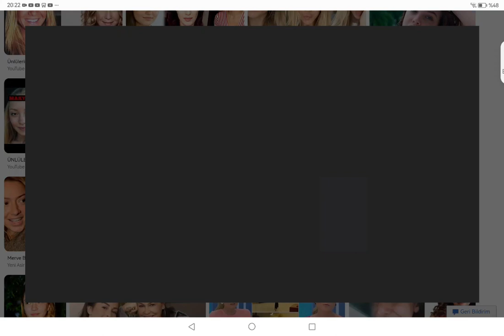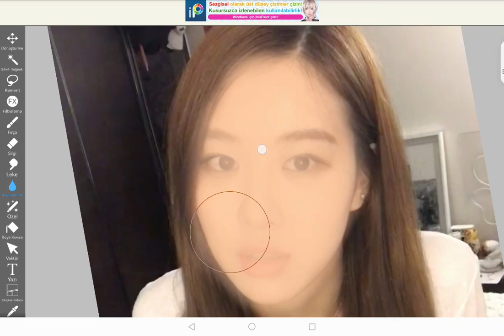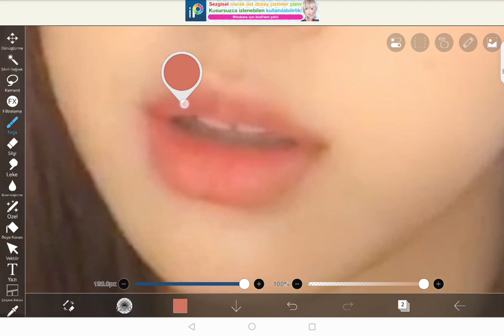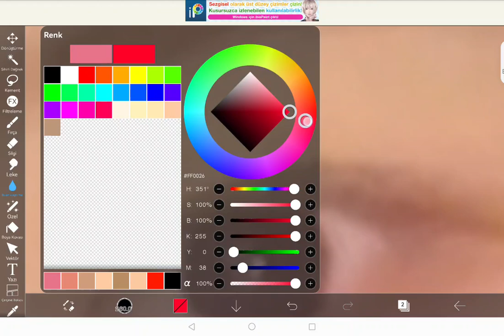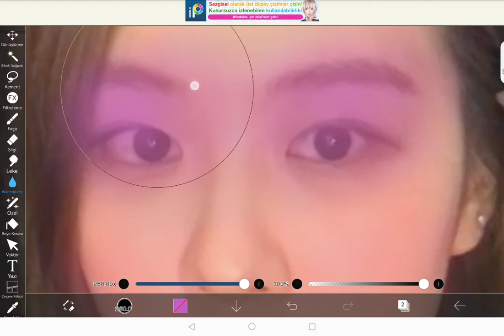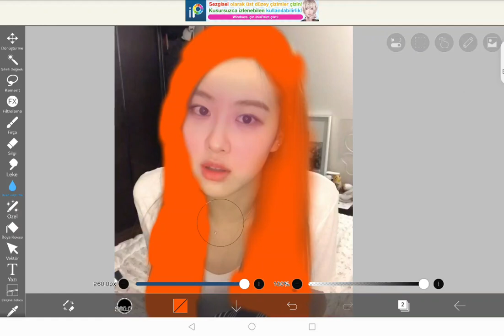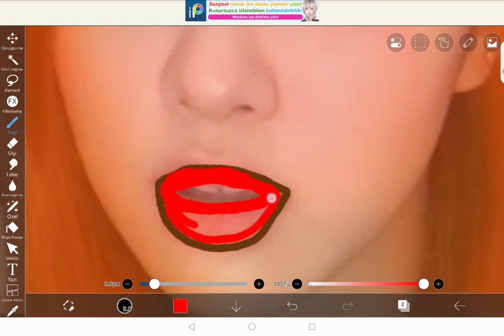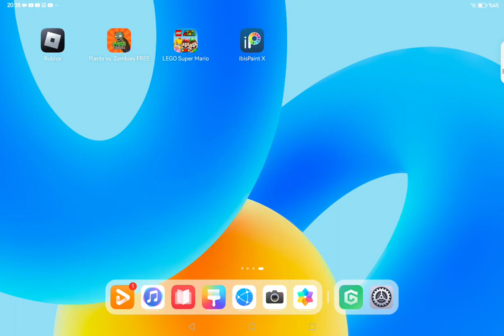ibisPaint X Nasıl Kullanılır